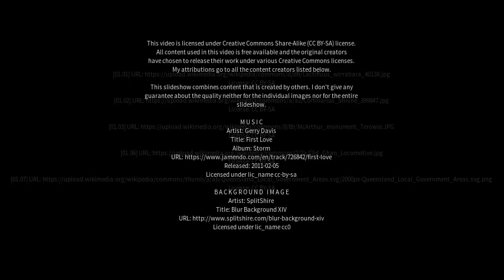Best places to visit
Best places to visit - Wirrabara (Australia) Best places to visit - Slideshows from all over the world - City trips, nature pictures, etc.